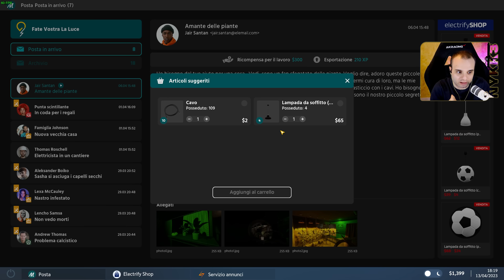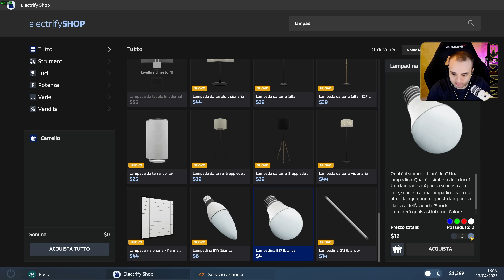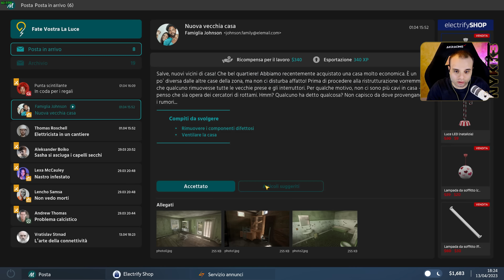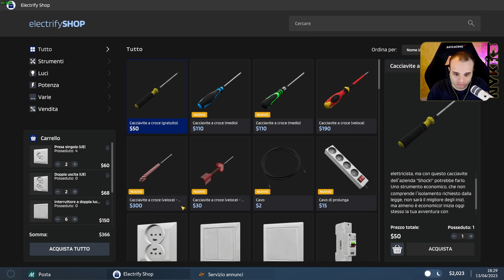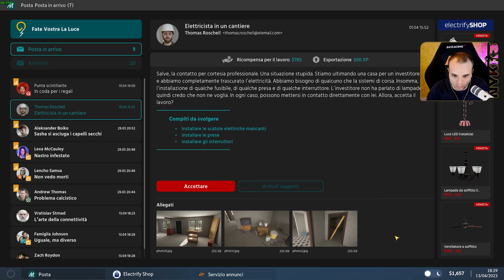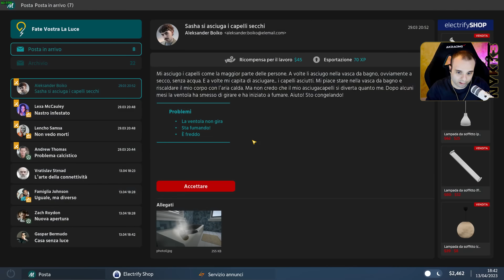ELECTRICIAN SIMULATOR #5 - COSA MI COLTIVA QUESTO IN CASA ? - GAMEPLAY ITA 4K 60FPS